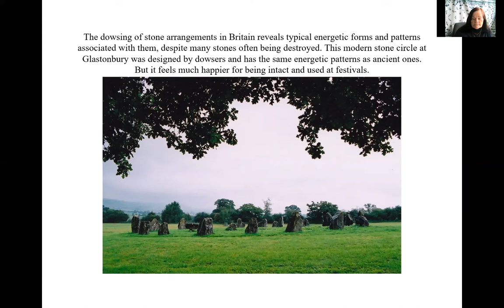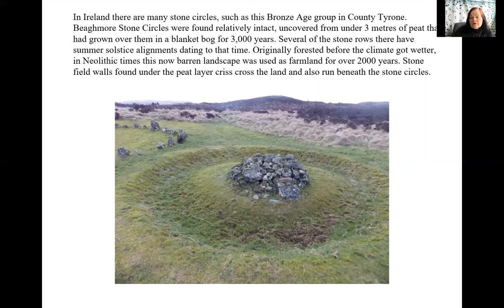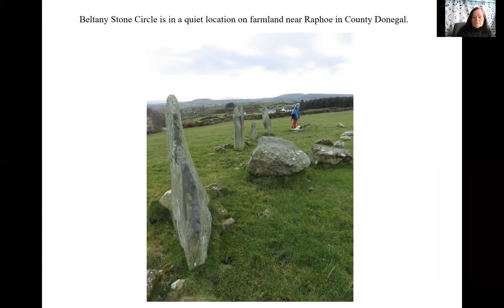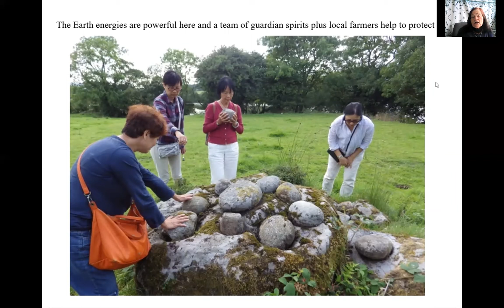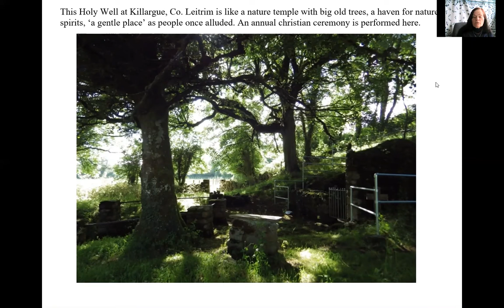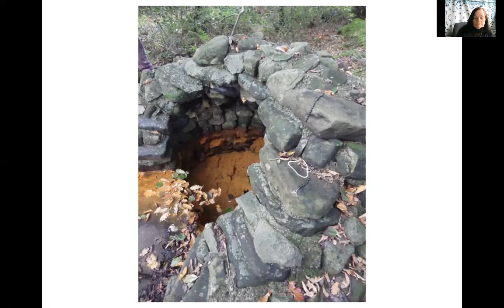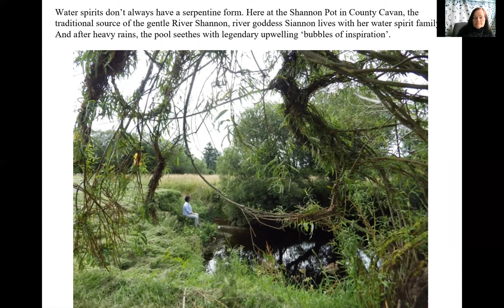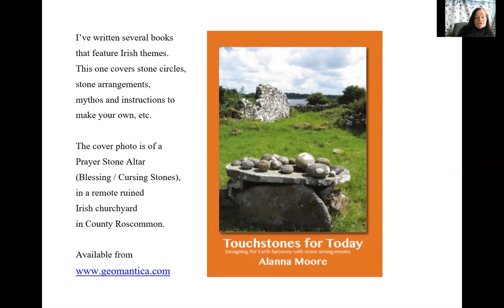Alanna Moore 'A Geomantic Life - part 2'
On April 22, 2021 PFI will be 'Celebrating the Earth' with pagans from all over the world.
Here we present  'A Geomantic Life - part 2' geomancing the Spirit of Place in Europe and Ireland,
with Alanna from Geomantica,
Presented by Alanna Moore, a professional geomancer and dowser from Australia.